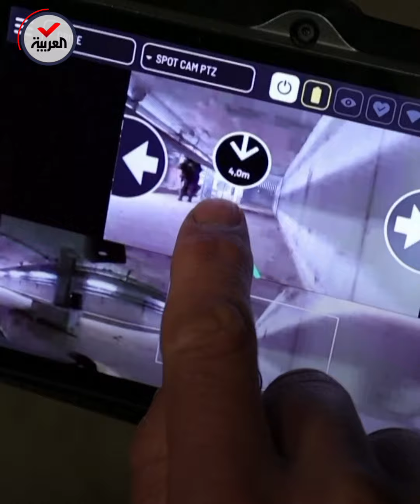كلب آلي يزاحم مسؤولي الصيانة بشبكة مترو باريس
كلب آلي يزاحم مسؤولي الصيانة بشبكة مترو باريس: يفحص المناطق الخطرة ويمكنه إنجاز 100 مهمة بدلا من الإنسان